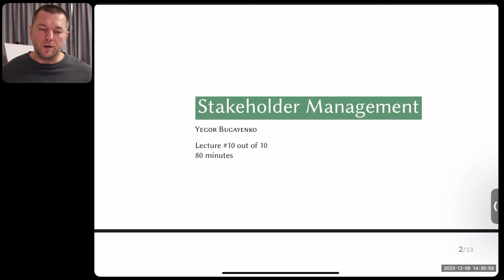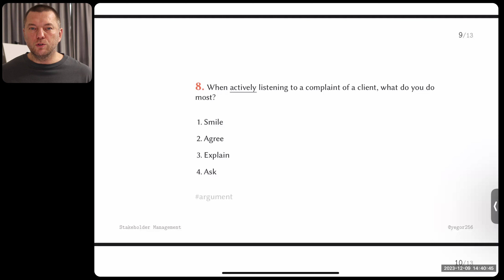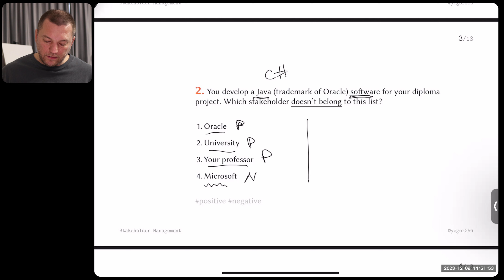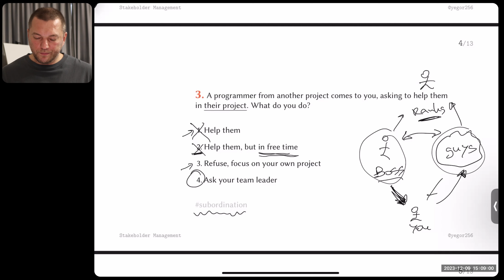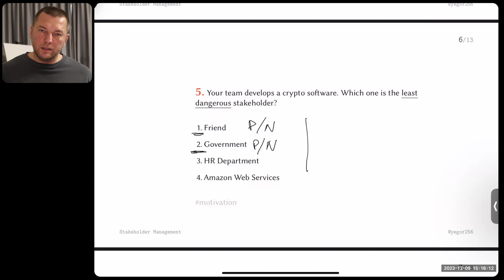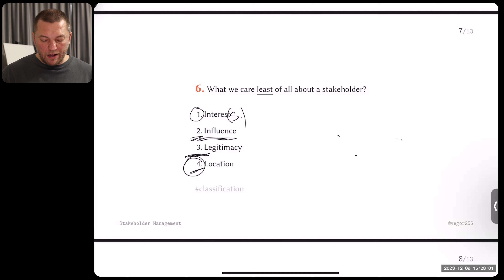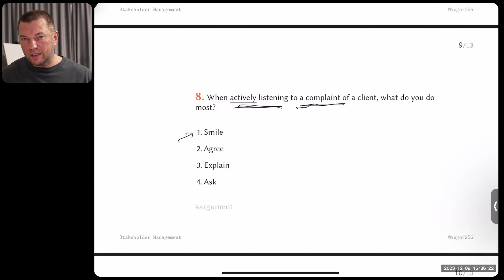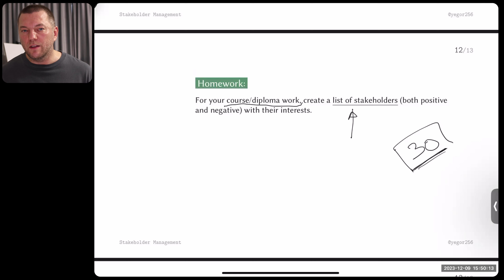PMBA 10/10: Stakeholder Management [project management crash course] [eng sub]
A lecture for BSc students in Innopolis University.

(in LaTeX and PDF)

0:00 Introduction
2:54 Questions
10:41 Answer 1
19:33 Answer 2
25:27 Answer 3
38:24 Answer 4
43:37 Answer 5
53:08 Answer 6
58:30 Answer 7
1:04:19 Answer 8
1:10:45 Balanced Matrix Organisation
1:17:41 Power/Interest Grid
1:18:55 Homework